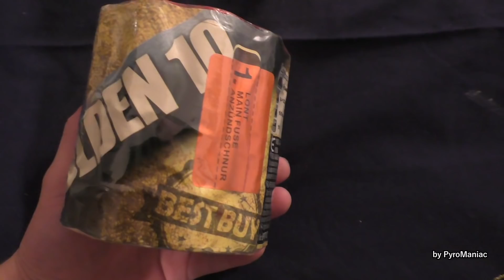PyroManiac - Pyro-Adventskalender | 22. Türchen [2017]